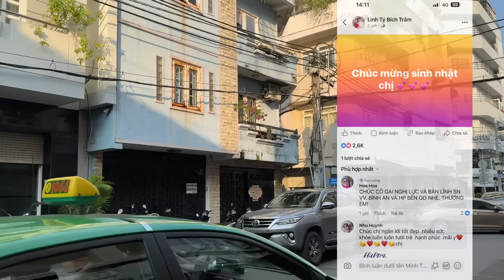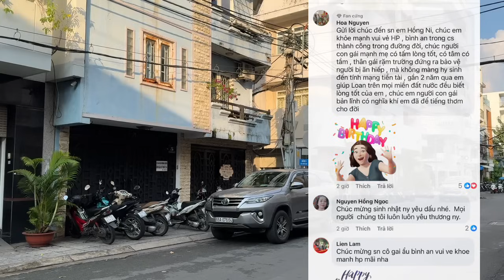Hồng Loan LÀM ĐIỀU BẤT NGỜ Sinh Nhật Chị Ni, CA Vào Cuộc Xử Lý Hậu lele Dùng Tiền Tẩy Trắng